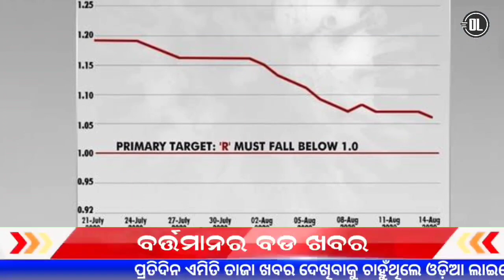ସୋମବାର ଦ୍ୱିପହର ସମାଚାର | 1 PM Headlines 17 January || Odisha News Today || Odia News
1 PM Headlines 17 January 2022 || ସୋମବାର ଦ୍ୱିପହର ସମାଚାର | Afternoon News Headlines || 1 PM Headlines 17 January || Odisha Tv